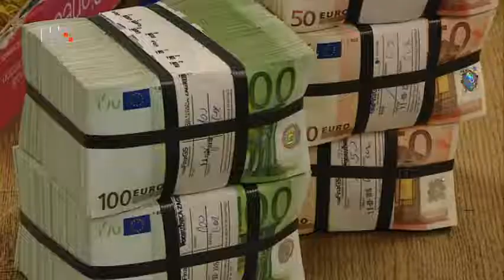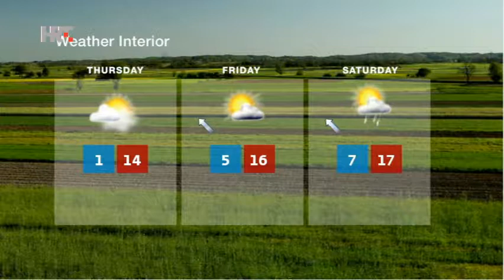NEWS HRT4 12/10/2016